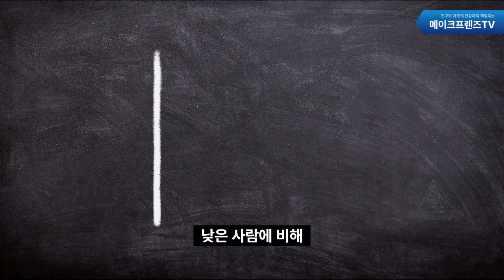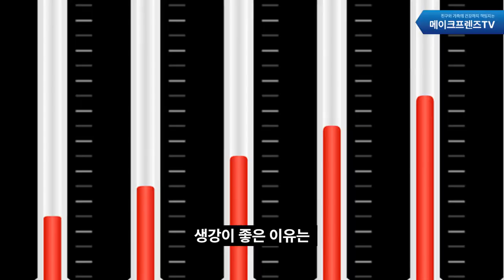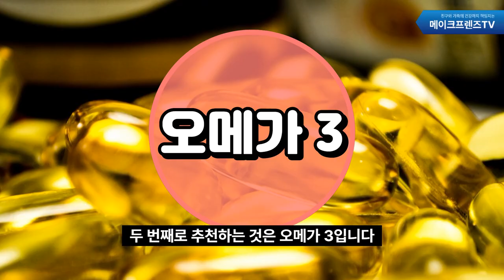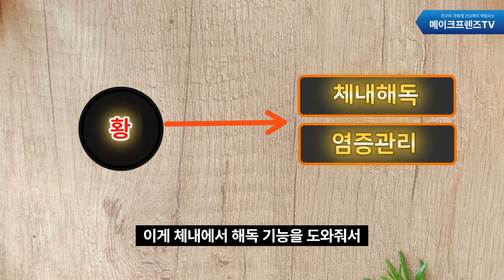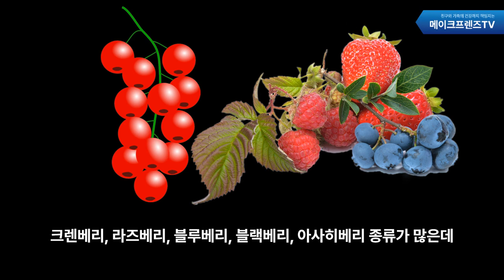만성 염증 없애는 음식! 굳은 혈관을 뚫어주는 6가지를 챙겨드세요.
만성염증은 우리가 흔히 알고 있는
온갖 질병의 원인이 됩니다.
염증이라는 것을 관리하지 않으면
체내 혈관이 막혀서 심혈질환을 겪기도 하며,
혈압이 높아지고 당뇨가 생기기도 합니다.
또한 암을 유발하는 원인 중 하나이기 때문에
평소에 관리를 해주는 것이 중요한데요.

집에서도 손쉽게 염증을 싹 없애주는
좋은 음식들을 소개해드리니
오늘 영상 끝까지 시청하고 가세요